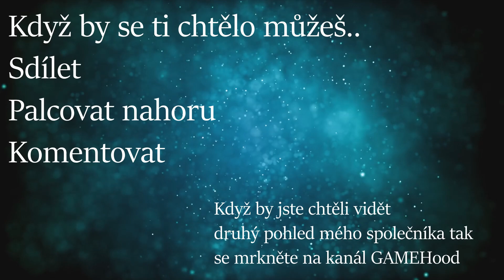Vzdušné komando /3#/ War Thunder